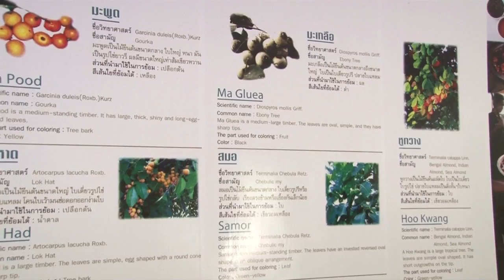nux001 w05 v15